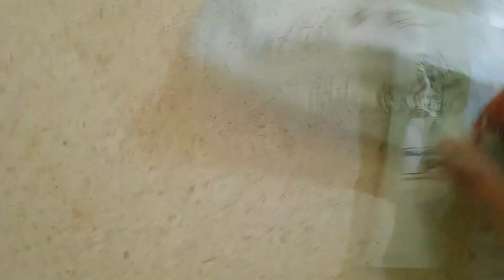TECHONTO 360° Degree Cell Phone Holder with Adjustable Clamp | Unboxing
Cell Phone Holder with Adjustable Clamp.
Phone Tripod Mount Adapter.
Compatible with Smartphones & All Types of Tripods.